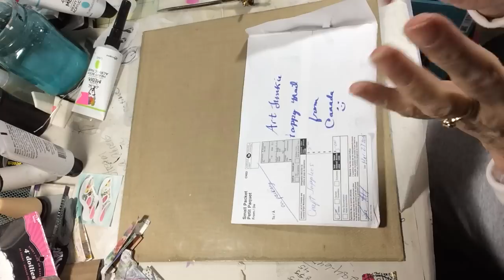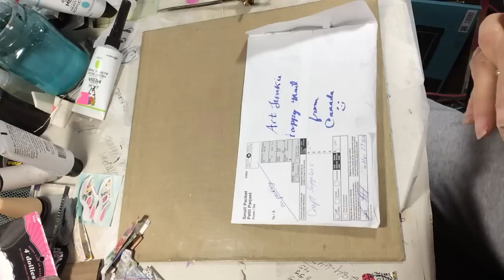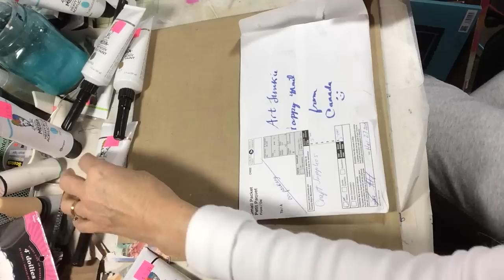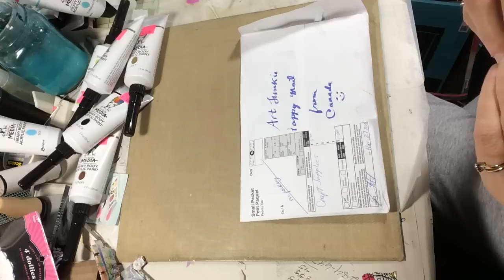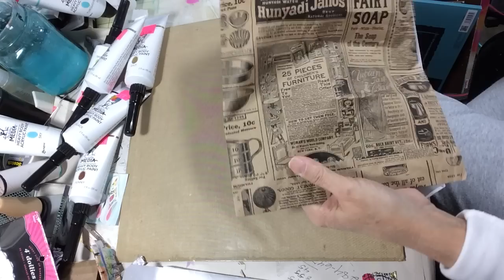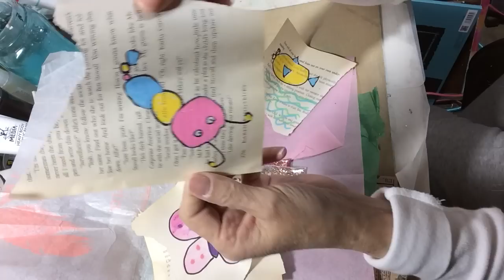Swap mail from Shannon Pratt and good news